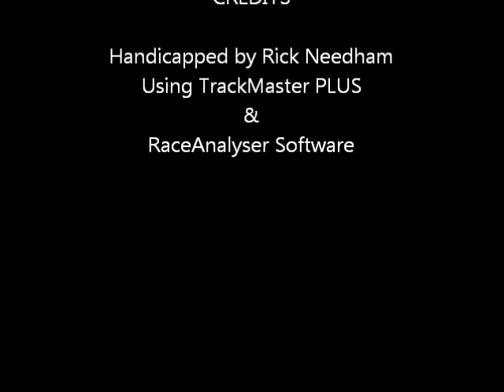Race #2 - Penn National - 8/15/11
Race #2 - Penn National Race Course - Monday August 15, 2011 + bonus longshots